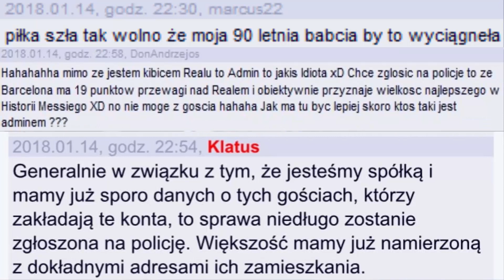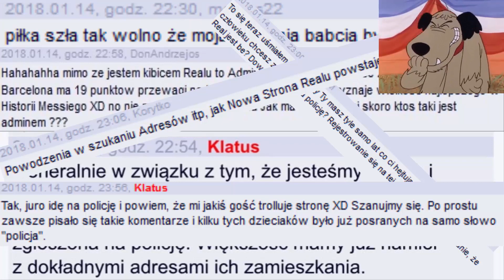Odczarowanie Klątwy i Drama na Notatniku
Jesteśmy poważną i nowoczesną stroną

Komentarze i screen strony realmadryt.pl zostały umieszczone w filmie na zasadzie prawa cytatu.